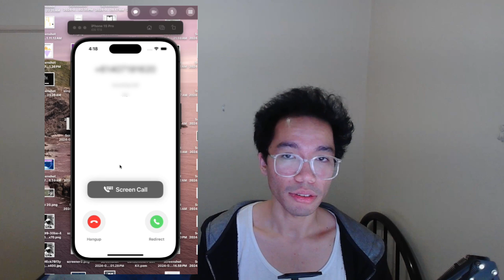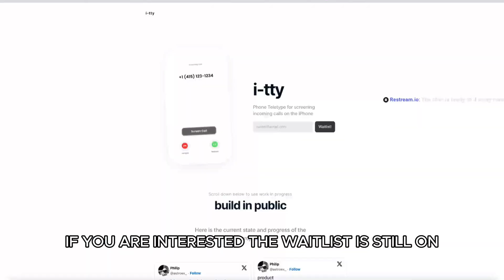I Built the First Call Screener on iPhone - buildspace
I built a call screener so I can screen who's calling me in real time

The montages are from my June 10  - July Twitch Streams!

Hey! My name is Philip, I started this project as part my of the 12 projects for 12 months challenge, to manage my phone calls on my behalf whenever I'm on Do Not Disturb Mode.

Inspired by Google's Version of their Call Screening App and Duplex.

Thanks to Buildspace:
My profile:

Thanks to Artlist, Buildspace, Google's Version of their Call Screening App and Duplex etc